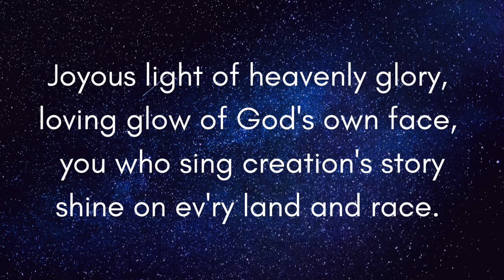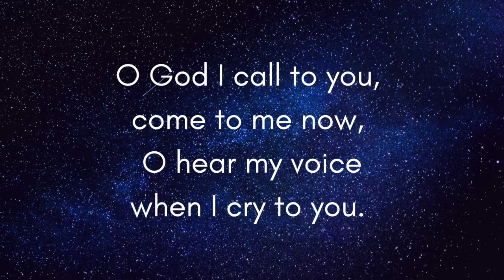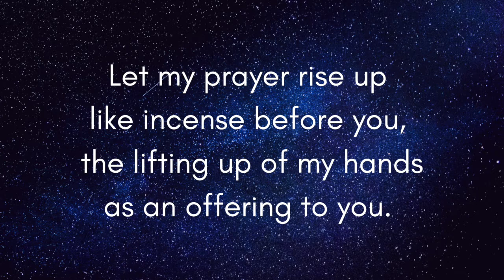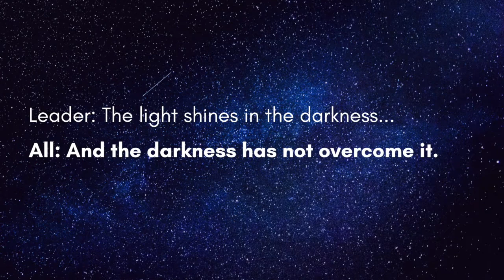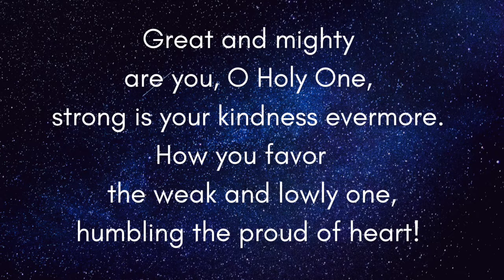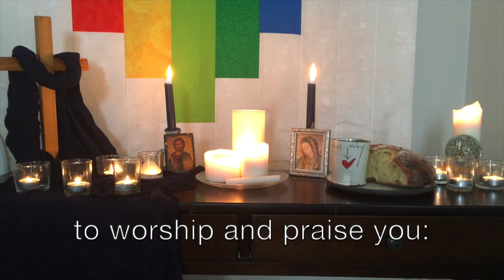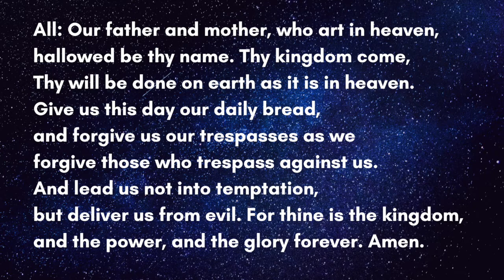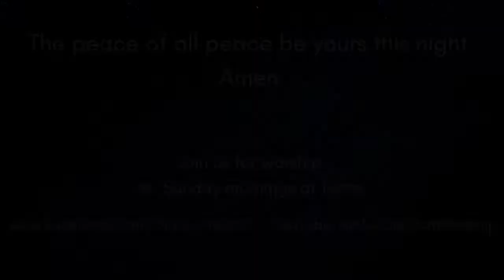Wednesday Evening Prayer - September 2, 2020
Join us for this half hour service of music and quiet reflection. Come and rest awhile.

Tonight’s scriptures:
Psalm 38
Matthew 14:22-31

To learn more about us, sign up for our weekly emails, or make a donation to Old South, visit our

Old South United Methodist Church
6 Salem St.

Piano: Adriana Rawlins
Vocals: Terry Rawlins and Rev. Jamie Michaels
Musical Setting: Holden Evening Prayer by Marty Haugen
All music and liturgy used with permission.
OneLicense A-731237